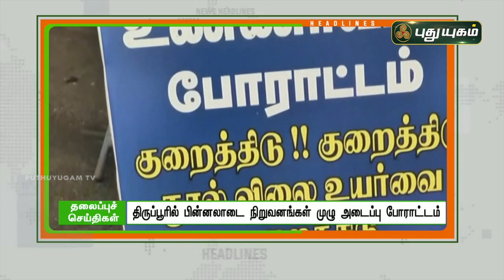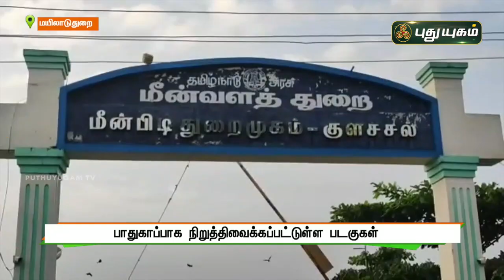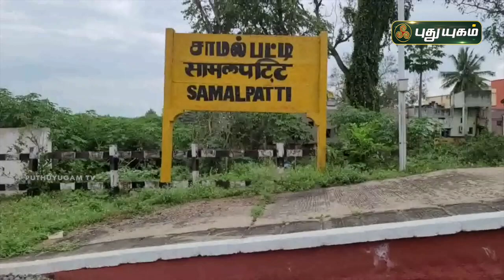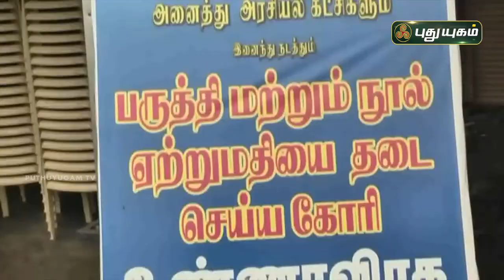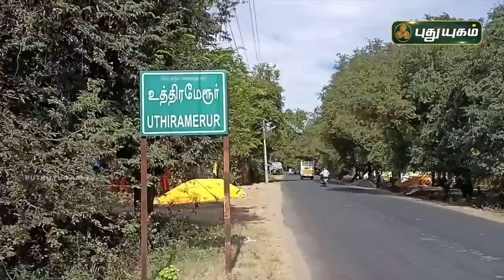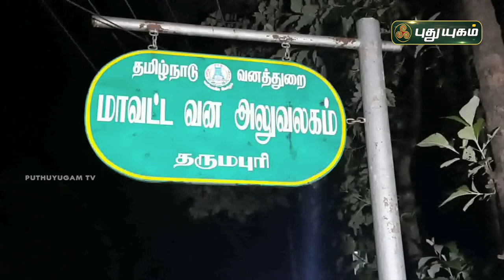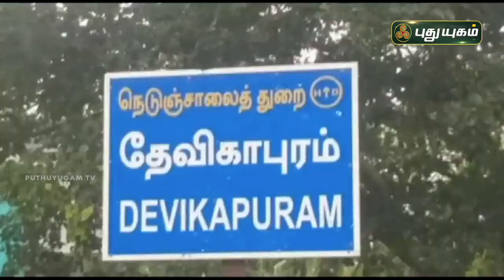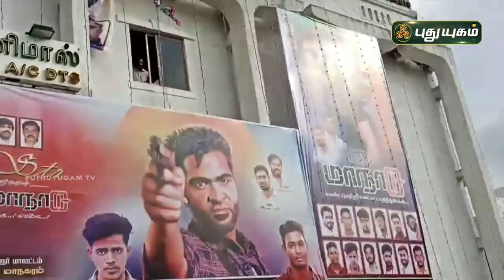புதுயுகம் செய்திகள் | 1 PM News | 26/11/2021 | PuthuyugamTV